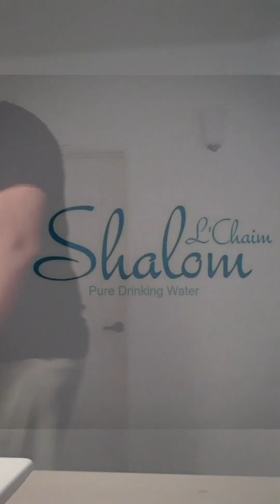Lies of Africa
due to the current situation of the Israel - Palestini conflict our
shipments out of Israel will be halted until Further notice.
only a limited stock available in USA For this year's holiday season.
with the supply on hand in America, orders will be made on amazon under the product name.
"Shalom L'Chaim" we will try our best to
provide all customers and supporters with Future updates "IF"!
Products go out of stock We Support Freedom and wellbeing in Israel.
We pray the safe return of the Families and Friends in Israel
May the cross path of Egypt Gaza Find you safe passage.
stay Strong Israel, Palestine civilians, Crossfire victims and all between
Seize Fire, the motherland can only take so much war until
History and all its meanings, beginnings, Findings and answers to
questions we Just dug up. every inch of destruction potentially Destroys history and its secrets to the past
buried and hidden under and within these holy landmarks and sites.
set aside our differences and together discover the path to truth and enlightenment!
purchases made from shalom L'Chaim will result in
division of proceeds and go toward the help
in return of Friends and Families stranded in the middle of this war.
Shalom L'Chaim is Now Available in USA.
Inbox For Further Questions, Follow for Future Updates,
Orders Resume 12:00am Sunday on Sabbath Ends
- No Orders Shall be Acknowledged nor Accepted on The Sabbath Day. Please Check Time (Pacific Standard Time)
Support Israel for the people not the cause drink Shalom L'Chaim pure Drinking Water